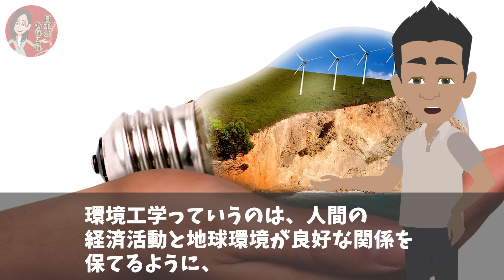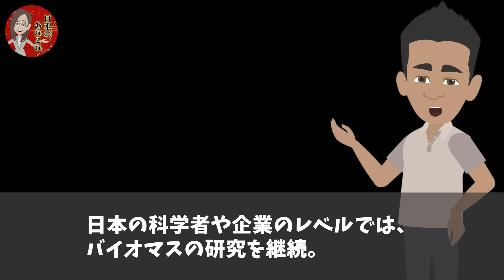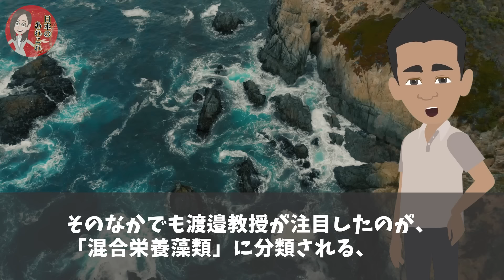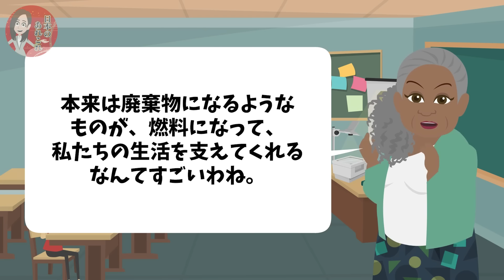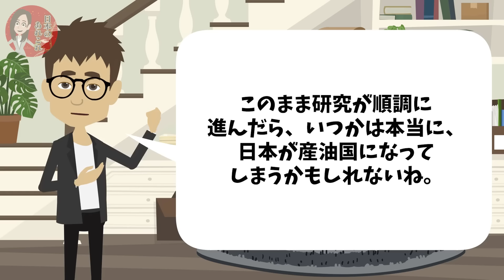【海外の反応】「世界が諦めた中…日本だけは…」日本の代替エネルギー技術に世界が驚愕！【日本のあれこれ】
【海外の反応】「偶然とは思えない…まさかこんなにも似ているなんて！」日本に来たキルギス人が衝撃を受ける…【日本のあれこれ】

【海外の反応】「環境に悪いこんな家電は必要ない！」ドイツとアメリカが日本製家電のアイデアに驚愕！【日本のあれこれ】

【海外の反応】「こんな超能力を持つのは日本人だけ…」日本でしか見られないカオスな光景に海外メディアが騒然…【日本のあれこれ】

■フリー素材